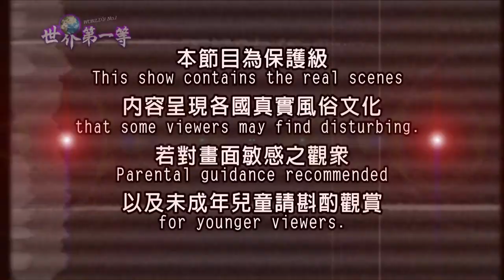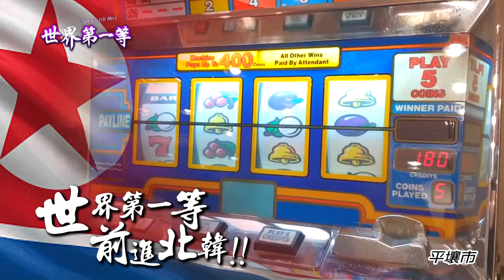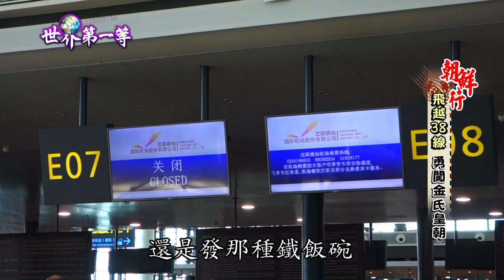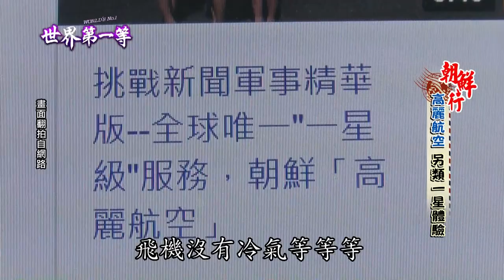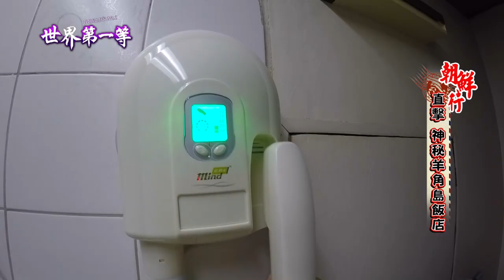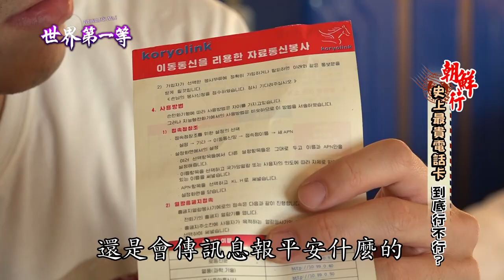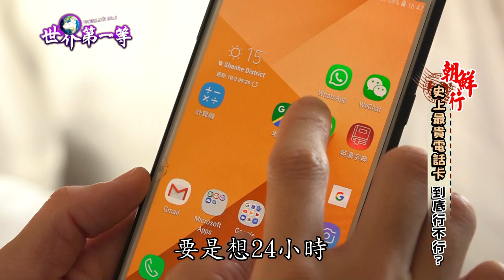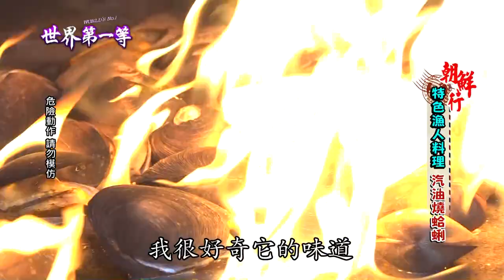【北韓】886集瀋陽機場/前往北韓/高麗航空/羊角島飯店/超貴網路/汽油燒蛤蠣｜《世界第一等》完整版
29:48 汽油燒蛤蠣?!韓劇演的是真的嗎? 世界第一等幫你開箱揭密
886【北韓】前進北韓
07:23 瀋陽，先買水果到北韓？
09:48 瀋陽機場，公開北韓簽證！
12:48 高麗航空，神秘飛機餐
17:53 經營23年，羊角島飯店介紹
23:16 朝鮮超貴網路，到底可不可以跟外界聯絡？！
29:48 汽油燒蛤蠣？？？